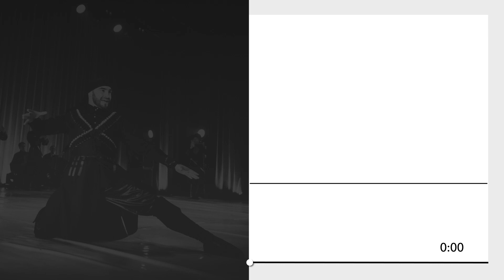Черим Нахушев - ГъукIэм и гушыIэ | KAVKAZ MUSIC